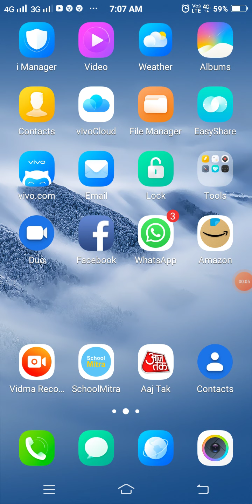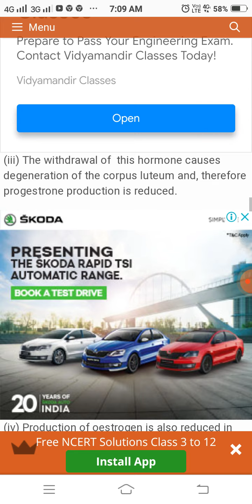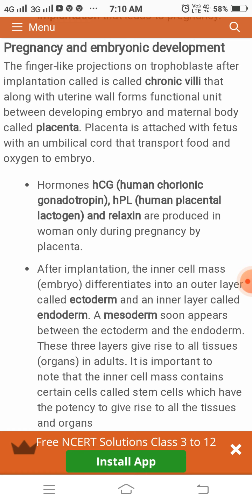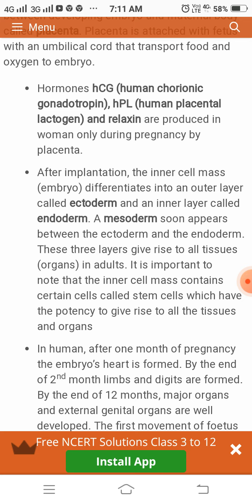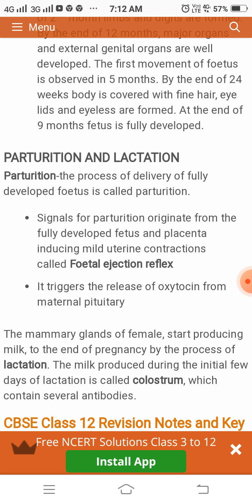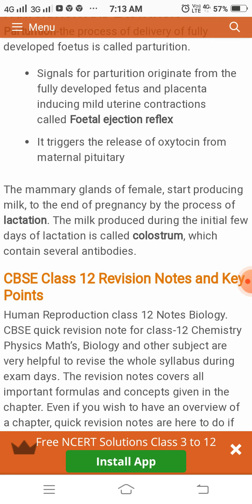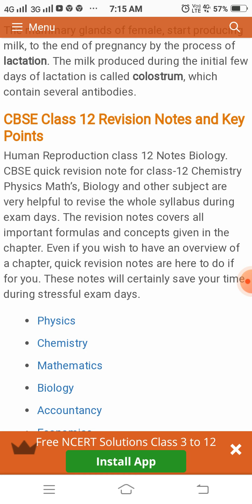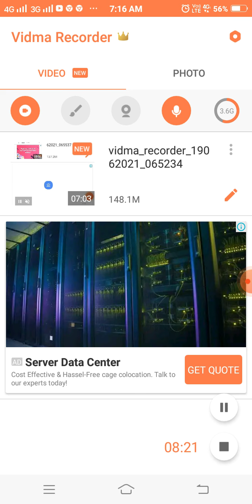biology class 12th human reproduction V8